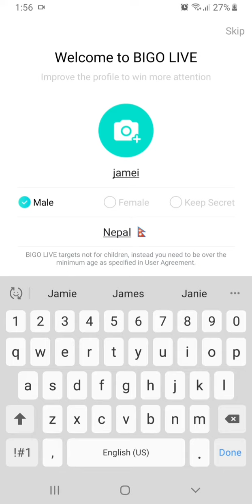How To Create Bigo Live Account | Bigo Live Sign Up 2021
In this video I'll be showing you how to create Bigo Live Account.